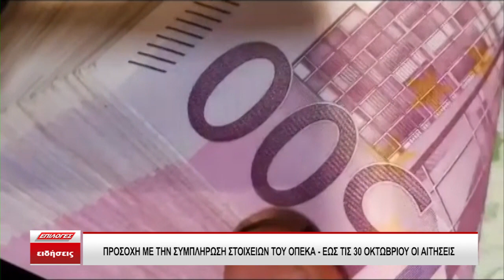Προσοχή με την συμπλήρωση στοιχείων του ΟΠΕΚΑ -Ως τις 30 Οκτωβρίου οι αιτήσεις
Εκπνέει η προθεσμία υποβολής αιτήσεων για τη χορήγηση του ετήσιου επιδόματος από τον ΟΠΕΚΑ και όσοι ενδιαφέρονται μπορούν να υποβάλουν αίτηση έως τις 30 Οκτωβρίου στην πλατφόρμα για τη χορήγησή του.